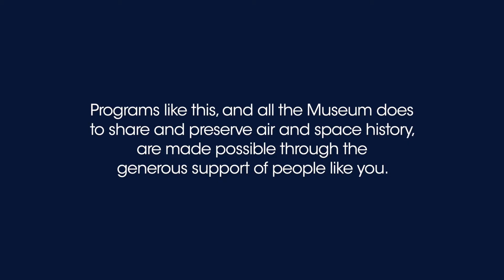Victory Over Japan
After defeating the Germans, WWII had to be won in Pacific.  Learn about victory over Japan here, then be sure to check out the full episode of STEM in 30 on the end of WWII.

For lesson plans for the episide please visit the STEM in 30 collection on Smithsonian Learning Lab